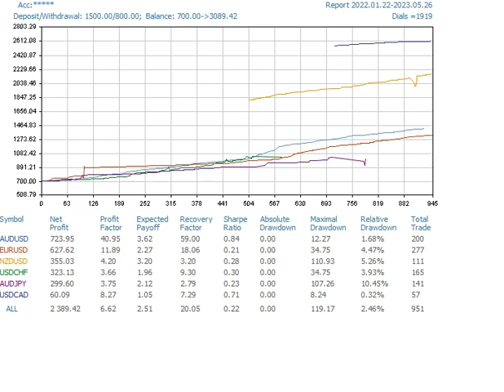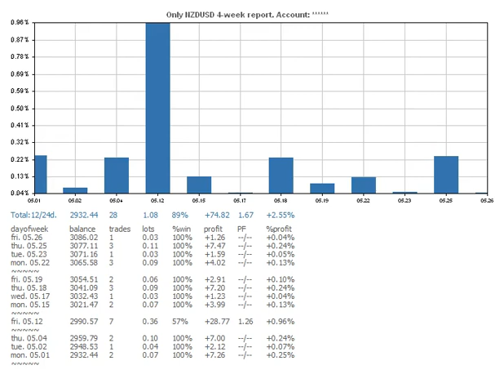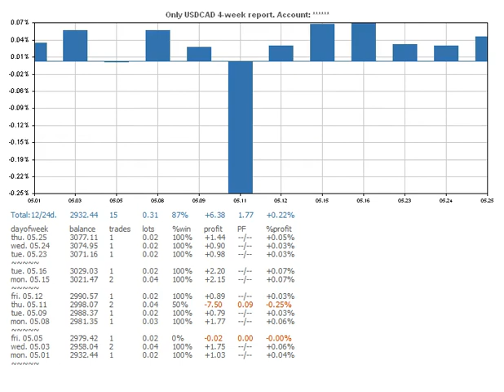Clubs053 20230527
Clubs053

00:00 Current Position by Symbols Histogram.
00:05 Account Quick Symbols Report.
00:10 Summary Trading Report. All Symbols.
00:15 Summary Trading Report. AUDUSD only.
00:20 Summary Trading Report. All Symbols without AUDUSD.
00:25 4-week Report Daily Histogram. All Symbols.
00:30 4-week Report Daily Histogram. AUDUSD only.
00:35 4-week Report Daily Histogram. All Symbols without AUDUSD.
00:45 Summary Trading Report. EURUSD only.
00:50 Summary Trading Report. All Symbols without EURUSD.
01:00 4-week Report Daily Histogram. EURUSD only.
01:05 4-week Report Daily Histogram. All Symbols without EURUSD.
01:15 Summary Trading Report. NZDUSD only.
01:20 Summary Trading Report. All Symbols without NZDUSD.
01:30 4-week Report Daily Histogram. NZDUSD only.
01:35 4-week Report Daily Histogram. All Symbols without NZDUSD.
01:45 Summary Trading Report. USDCAD only.
01:50 Summary Trading Report. All Symbols without USDCAD.
02:00 4-week Report Daily Histogram. USDCAD only.
02:05 4-week Report Daily Histogram. All Symbols without USDCAD.

Clubs053 Forex Trading Signal.
Automatic System makes money during short-term price movements...
 btc: bc1qjgwfxycs65xr22x33yj89yqs2fw3rfq7zqhhm9